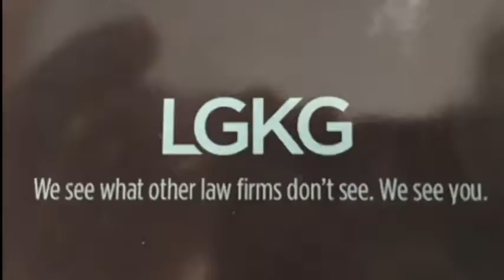NCTV45’s NewsWatch NewsBrief Let There Be Light Weekend Ellwood